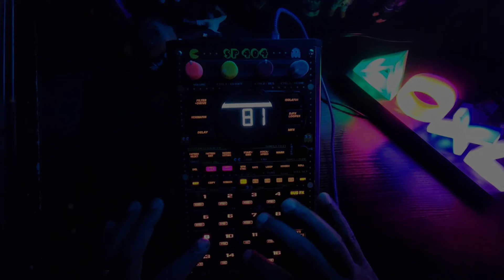SP-404MK2 // Live Chops On The Fly (Practicing..)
Create And Have Fun!
Peace And God Bless..
Linda's Son 🙏🏾✊🏾💚